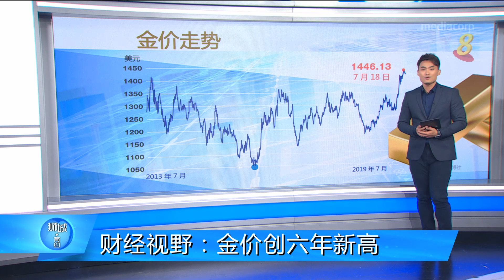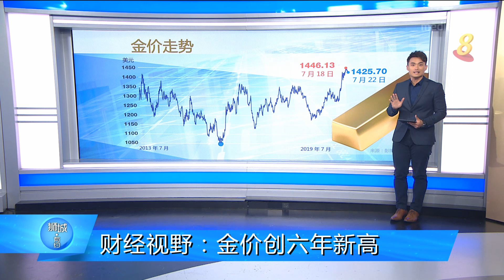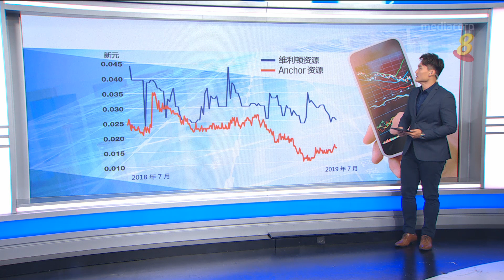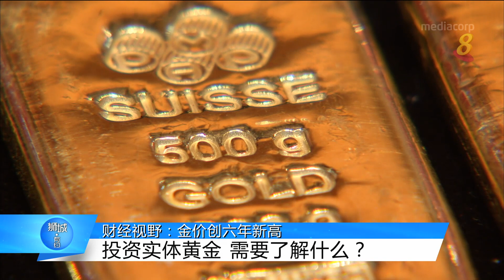狮城有约 | 财经视野：金价创六年新高 投资好时机？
22/07/2019 播出

黄金价格创六年新高。随着经济前景不明朗，现在是投资黄金的时机吗？投资黄金有多种形式，除了实体黄金，还包括黄金挂牌基金和金矿股。它们适合哪些类型的投资者？黄金又该占投资组合多少比率？